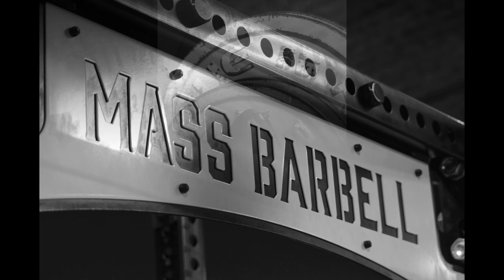Jack Mass Barbell 6 6 21